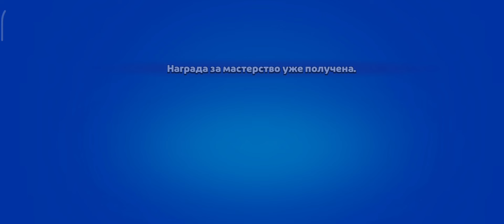⚡ПЕРВЫЙ В МИРЕ ЗАБРАЛ НОВОГО БРАВЛЕРА ДРАКО🤯